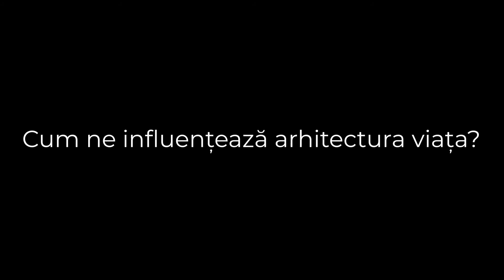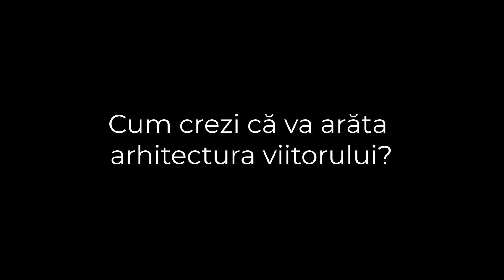DREAMTEAM - Olga Silina